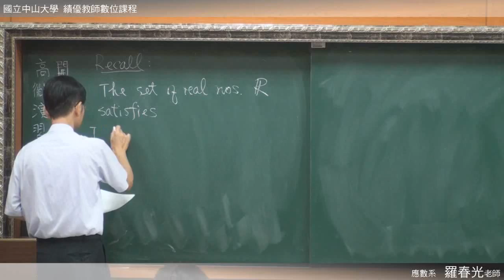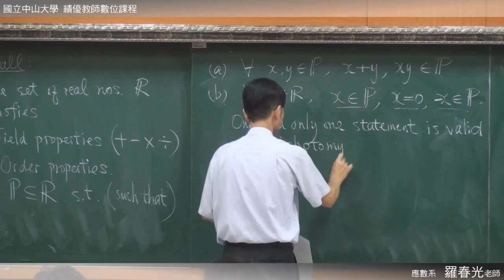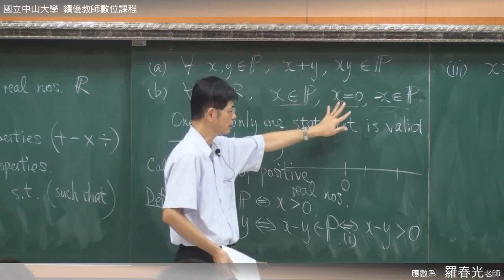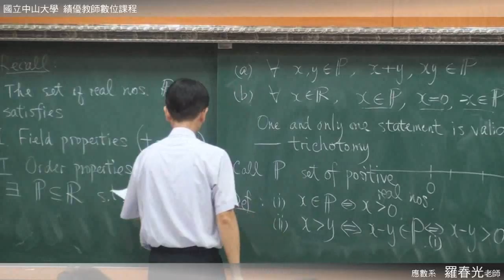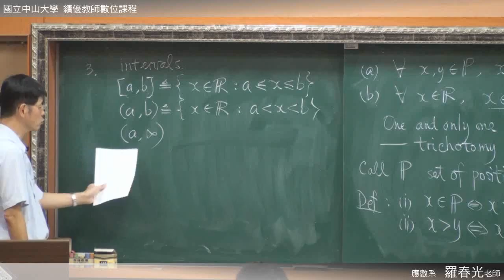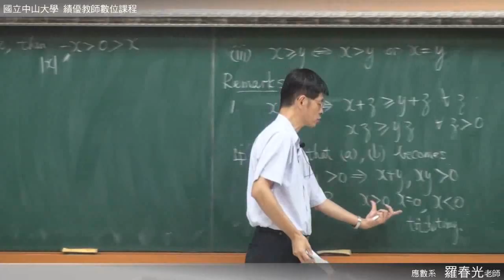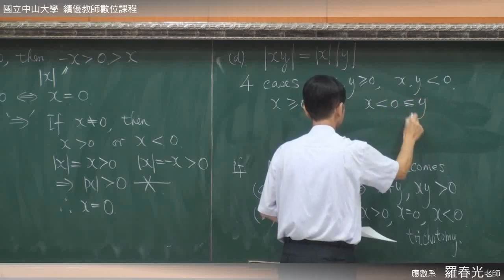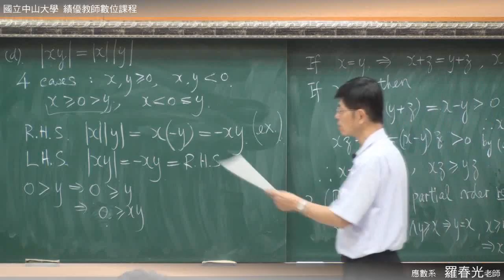《國立中山大學開放式課程》高等微積分(一) - 實數集合(羅春光老師) 1-2